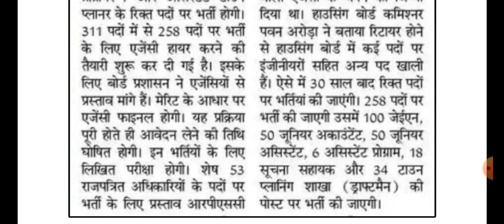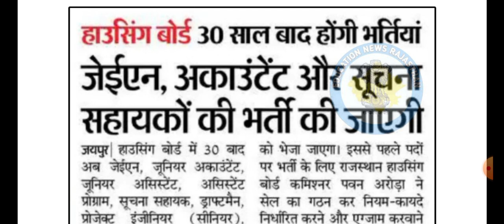Rajasthan Housing board new vacancy news for JEn, Engineer